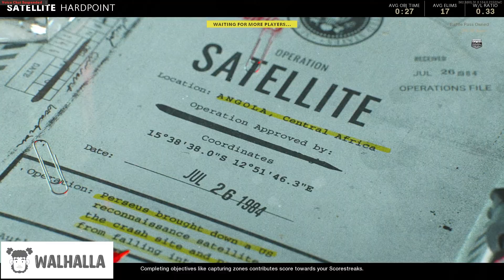Call Of Duty Black Ops Cold War |Hardpoint Satellite. WALHALLA